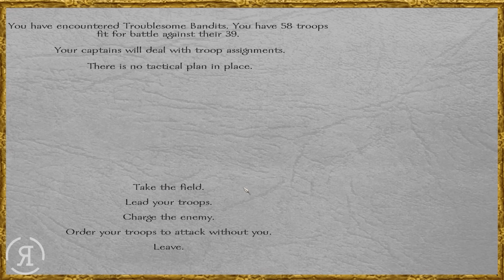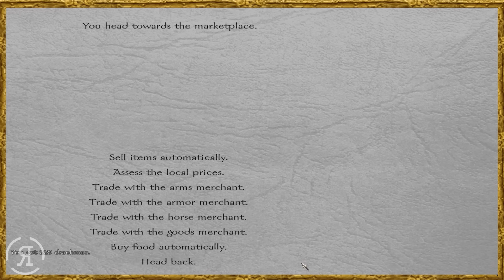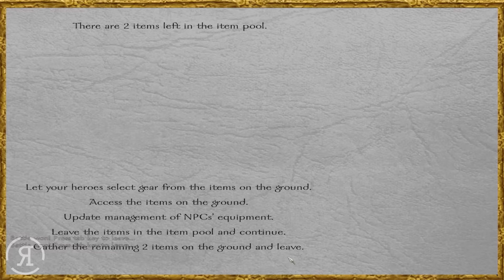The Conquerors of Coultchorn 1.1 - Part 2 (Warband Mod)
"The year is 692 and chaos reigns in Coultchorn. It has been nearly a century since the old kingdom of Crymnand has fractured into warring factions. Prophesy prognosticates the arrival of a savior who will unite Coultchorn once again, but that hope has long since crumbled."

The Conquerors of Coultchorn 1.1 - Part  (Warband Mod)